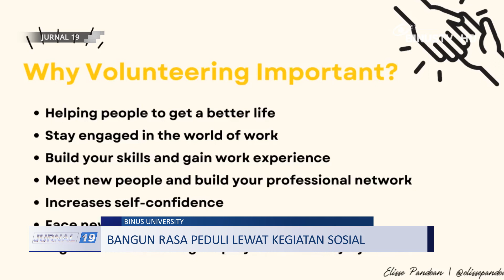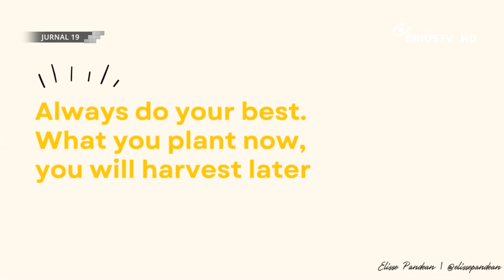Liputan - Bangun Rasa Peduli Lewat Kegiatan Sosial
Academic Week kali ini akan membahas dengan tema “Be Impacted In Society” dengan mengundang alumni Binus @ Bekasi Elisse Tansiang Pandean. Elisse membagikan pengalamannya saat berperan aktif dalam kegiatan sosial.